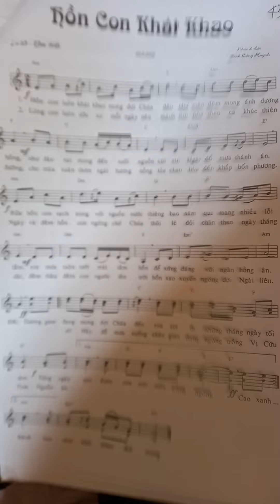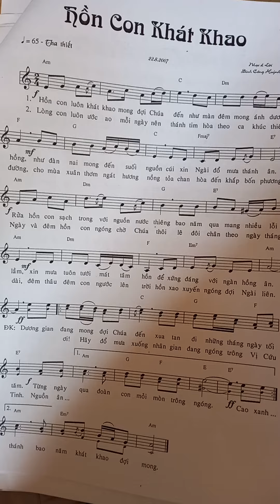Hồn con khao khát. Đinh Công Huỳnh